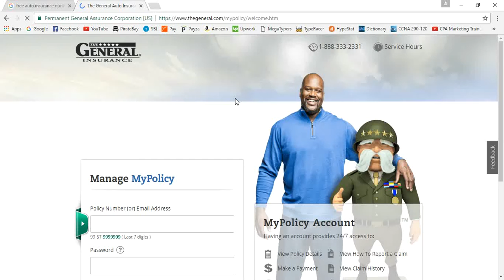48 Free auto insurance quote Part 3 - [Auto Insurance]